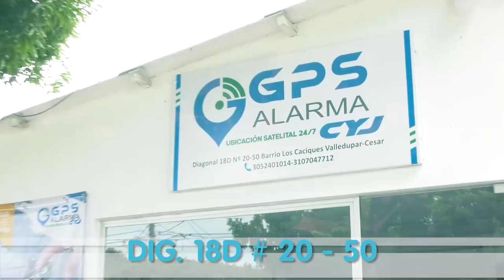DELINCUENTES VESTIDOS DE POLICÍAS ASESINAN A UN GANADERO, UNO DE LOS CRIMINALES MURIÓ EN LA BALACERA